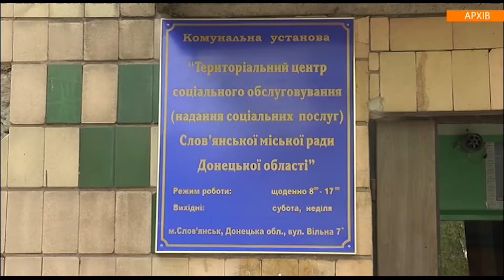Слов'янці заслухали звіт директора Центру реабілітації для дітей з інвалідністю.